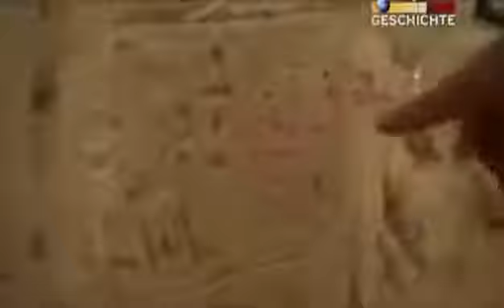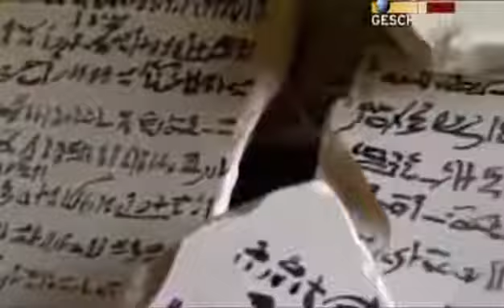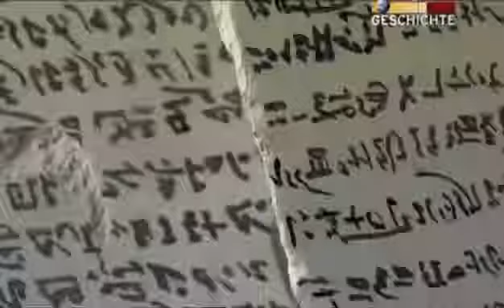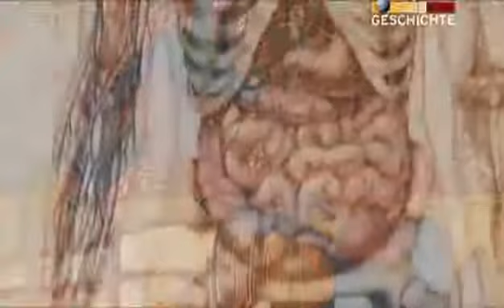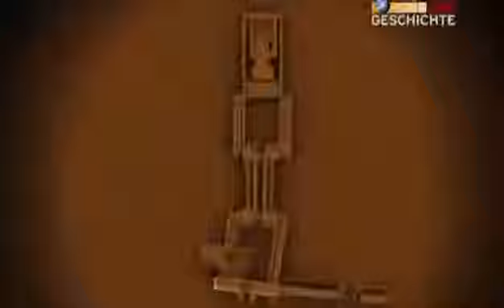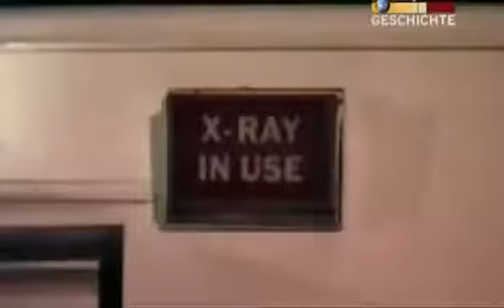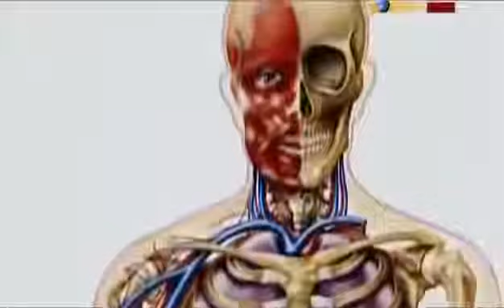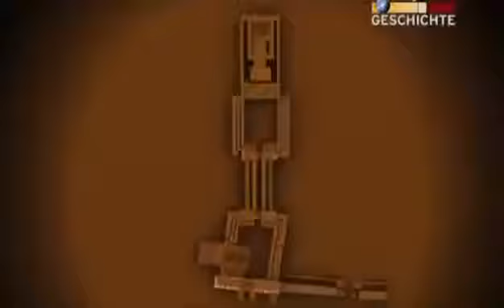Ägyptens zehn größte Geheimnisse Doku deutsch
Der Pharao Tutanchamun beherrschte Ägypten vor rund 3.300 Jahren. Bis heute beschäftigt er Wissenschaftler unterschiedlichster Fachrichtungen.

Interessantes über Äqypten.

Ägyptische Pyramiden doku deutsch - Wer baute die ägyptischen Pyramiden HD Ägyptische Pyramiden doku deutsch - Wer baute die ägyptischen Pyramiden .